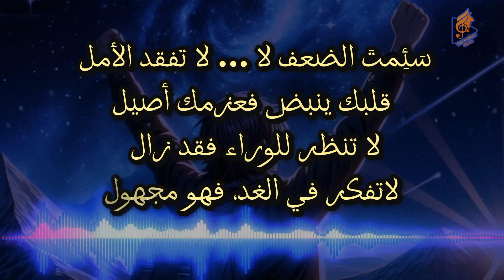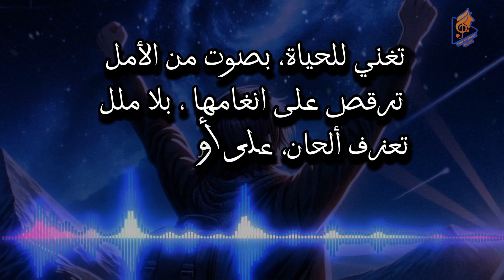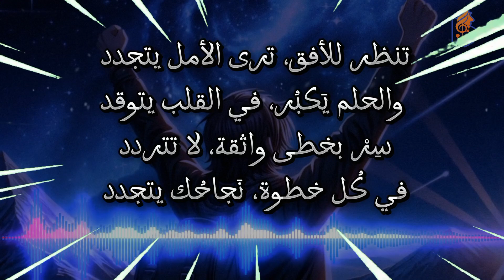سيف دريم - لاتفقد الأمل / اغنية راب تحفيزية 😌🔥Saif Dreams - Don't lose hope Official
سيف دريم - لاتفقد الأمل / اغنية راب تحفيزية 😌🔥
Saif Dreams - Don't lose hope Official

كلمات الاغنية Lyrics:

الانتروا:

الأمل ليس رواية تُحكى بل ثبات للغد الأندى
تظن نفسك محروماََ نورك

لا تفقد الأمل

الفيرس الأول:

فيلمع كالوهج في صدرك تُناضل وتُصارع وتترنح أرضاً
وتقول للطريق ان يُنِيرَ دربك لا تبالي بروح غدرت بك

لا أبالي برُوح غدرت بي فأنا الرفيع ولست الأدنى
ترى الطيور تحلق في السما تتسائل هل انا حر مثلها
تاتي تشتتات لعقلك تذكر ماضيك فلا يتغيرْ
ركز في اهدافك

لا تفقد الأمل

الكورس:

تنظر للنجوم وتميز ضيائها تراها في السماء تُزين سماها
تُذهل بجمالها، وتسعى لها تُسحر بجمالها وتطمح لها
تنظر للأفق، ترى الأمل يتجدد والحلم يَكبُر، في القلب يتوقد
سِرْ بخطى واثقة، لا تتردد في كُل خطوة، نَجاحُك يتجدد

الفيرس الثاني:

سَئِمتَ الضعف لا ... لا تفقد الأمل قلبك ينبض فعزمك أصيل
لا تنظر للوراء فقد زال لاتفكر في الغد، فهو مجهول
أهزم اليأس واكسر الأغلال قوتك وشغفك لن يهدأن
اسْعى واطمح لمبتغاك كن مستعدً، وواجه خوفك

الجسر:

تنظُر لأعماقك فتنبض أحلامك ترى الضوء يخترق ظلامك
يشق طريقه نحو قلبك تحدى الصعاب وقم برفع رأسك
تجاهل الألام، وحلق عالياً كالنسر في السماء، حُراً وشامخاً
تريد الحرية، اتعب، وكن قوياً اترك احزانك ، تختفي بعيداً ياه

تراقب نور الفجرِ بين الأنجم يتلألأ كالنجوم، يبدد الظلام
تسعى وتسعى، تحقق الأحلام لا تفقد الأمل ، فلديك أحلام
تغني للحياة، بصوت من الأمل ترقص على انغامها ، بلا ملل
تعزف ألحان، على أوتار القدر تبني من الأماني، قصراً لا يندثر ياه

لاتفقد الأمل

الاوترو:

الأمل ليس رواية تُحكى بل ثبات للغد الأندى ×2

لاتفقد الأمل

أفكار مشابهة:

اغاني سبيستون,
اغاني يابانية,
اغاني انمى,
اغنية عيد ميلاد
اغنية فلسطين
اغنية ريال مدريد
اغنية ابو عبيدة
اغنية الشامي الجديدة
اغنية بيسان الجديدة
اغنية الحفرة
اغنية تركية مشهورة
اغنية وائل
اغنية ateşe düştüm مترجمة
اغنية abc
اغنية atese dustum
اغنية another love مترجمة
اغنية automotivo bibi fogosa مترجمة
اغنية alone
اغنية arabian night
اغنية تركية ateşe düştüm
اغنية مايكل جاكسون what about
راب
راب انمي
راب سانجي
راب الانمي
راب ناروتو
راب لوفي
راب ليفاي
راب نيزوكو
رابح صقر
راب سوداني
راب mt
راب فلسطيني
راب عربي
راب arab got talent
راب aoa
راب attack on titan
راب abn
راب ali gx
راب anime
ag راب ليبي
راب big smoke
راب blood مترجم
راب bass
راب bts
راب black clover
راب beat
big smoke راب
bn laden راب ليبي
big a راب
black b راب شارع
موسيقى
موسيقى سبونج بوب
موسيقى هادئة
موسيقى حزينة
موسيقى هادئة للاسترخاء
موسيقى حماسية
موسيقى تنويم الاطفال
موسيقى تركية
موسيقى تركية حزينة
موسيقى حب اعمى
موسيقى رومانسية
موسيقى attack on titan
موسيقى arabian nights
اغاني موسيقى
موسيقى belki
موسيقى bbc
موسيقى background
موسيقى black swan
موسيقى belki بطيء
belki موسيقى
billie eilish بدون موسيقى
شارة
شارة سبيستون
شارة البداية
شارة مسلسل الندم
شارة دراغون بول
شارة الولادة من الخاصرة
شارة التغريبة الفلسطينية
شارة ضيعة ضايعة
شارة القناص
شارة باب الحارة
شارة الندم
شارة attack on titan
شارة armor hero
شارة active developer
شارة ا
شارة بداية attack on titan
شارة نهاية attack on titan
كيف اخذ شارة active developer
شارة my hero academia
كيف تجيب شارة active developer للجوال
بيرمو
بيرمون
بيرمو اغاني
برمودا
برمودا کامران نجف زاده
بيرمون رواية خوف
بيرمو انيميشن
بيرمو اغنية